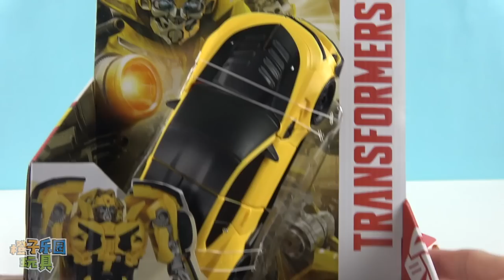巨大變形金剛炫酷秒速變形玩具 Giant Transformers toys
巨大變形金剛炫酷秒速變形玩具